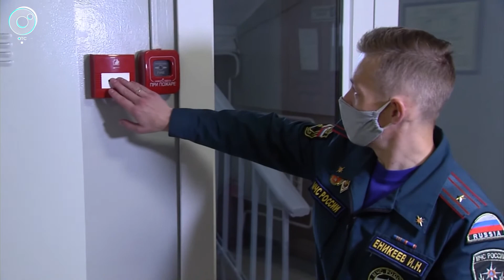Школы Новосибирской области готовы принять учеников